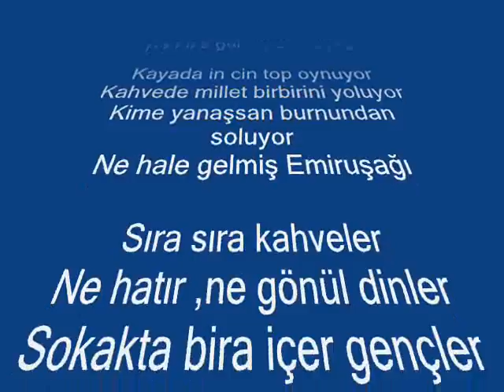EMIRUSAGI AGAC DIKME CALISMASI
Hazirlayan SelamiSAYGILI / FRANKFURT